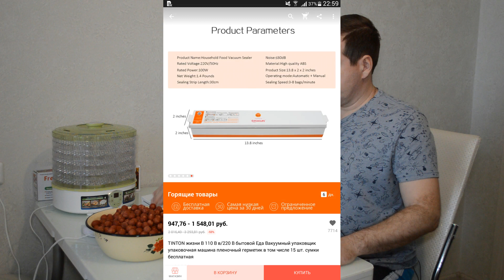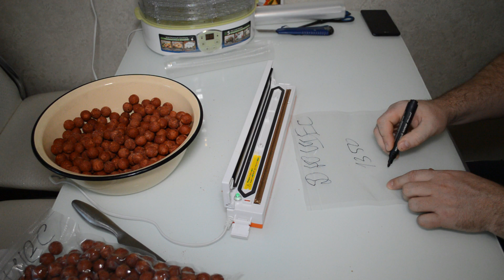Бойлы своими руками / Сушилка для бойлов, упаковка и хранение бойлов. 4ч.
Бойлы своими руками. Сушилка для бойлов, упаковка и хранение бойлов. Часть 4.

Продолжение серии видео  "Дешёвые кормовые бойлы".
-электросушилка для бойлов- Marta MT-1951
-сушка и хранение пылящих бойлов